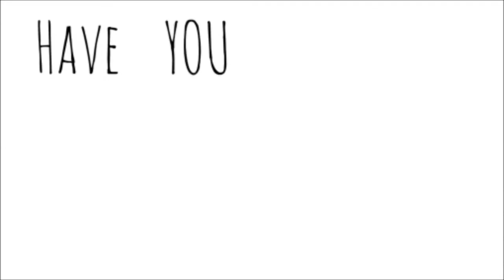Autumn Makeup | Emma's Little Channel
Hey guys! Today I have a tutorial for my every day autumn makeup that I've been wearing quite a lot recently! I decided to do this tutorial because I love filming them and haven't done one since the end of summer.

Windows Live Movie Maker + Microsoft Expression Encoder